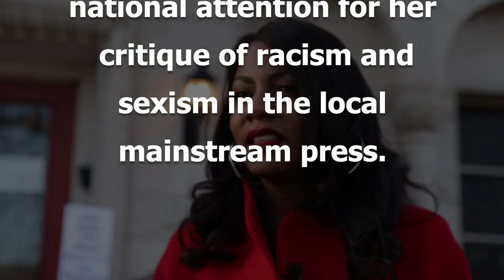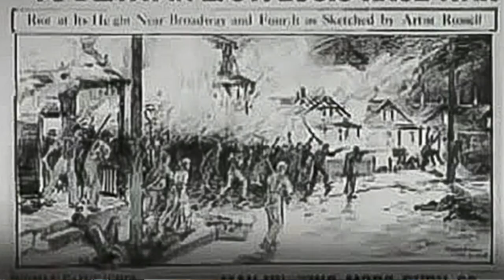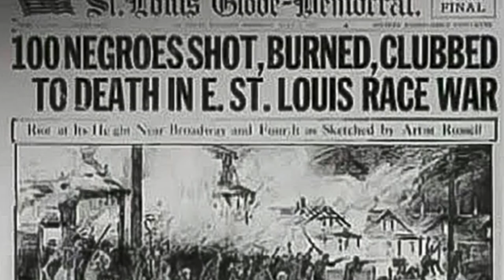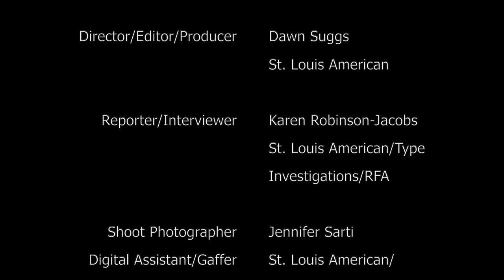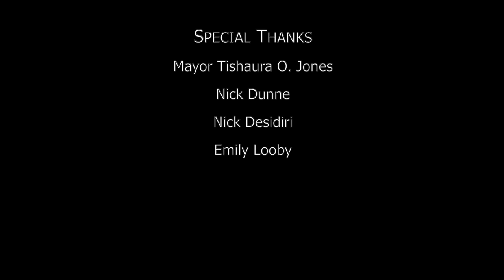Tishaura O Jones' first 100 days in office (with newly released photos)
What's it like being St. Louis' first Black woman mayor?  Mayor Jones tells us in this exclusive St. Louis American interview shot on her 100th day in office, Tues., July 27, 2021.

Learn about Mayor Jones' policies, challenges, and what gives her the strength and conviction to lead St. Louis forward.

She also shares tips on how she keeps balance in her life, remembers mentor Betty L. Thompson and names some of her favorite gospel singers!

Interviewed by Karen Robinson-Jacobs | St. Louis American & Type Investigations RFA corp member.
Video by Dawn Suggs | St. Louis American